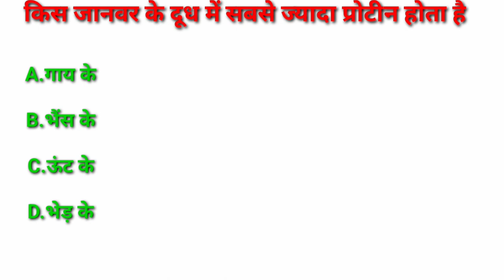1GK SSC GK RAILWAY GK QUIZ QUESTION AND ANSWER in hindi mcq objective important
1Gk ssc Gk railway Gk quiz question and answer in hindi mcq objective important

gk questions and answers, important gk quiz, railway ki taiyari karne wala gk, hindi quotes, gk in hindi, saamp ke munh mein kitne dant hote hain, gk in english hindi, pila kahan paya jata hai, machar ke munh mein kitne dant hote hain, gk hindi, hindi gk, today current affair, quiz, gk quiz, india gk, gk india, vs gk india, is ki taiyari karne wala gk, naukari karne ki taiyari wala gk
Gk ssc Gk railway Gk quizGk question and answer Gk question in hindi Gk mcq objective Gk important
Vitamin source question Best source of Vitamin A question improvement of eye vision best source
latest gk current affairs
latest gk current affairs 2023
latest gk current affairs questions and answers
important gk
important gk
|Gk objective
gk mcq
gk question
gk questions and answers
gk afroz
gk ke question
gk gs
gk railway
gk ssc
gkssc adda247
Gk questions
Gk anawer
Gk questions and answer
Gk questions and answers with image